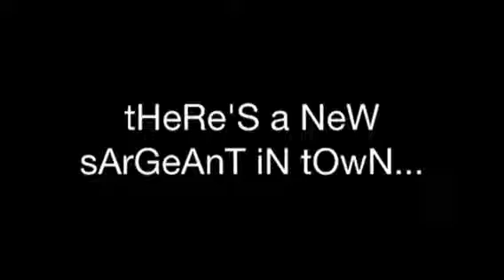Sgt. Henry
Tough drill Sargent shows his troops whose boss!